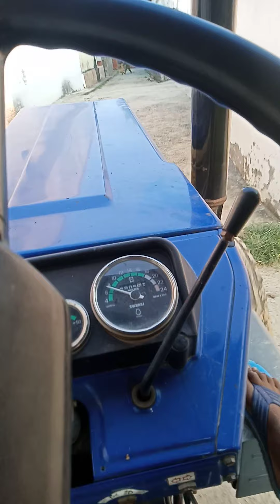खेत की जुताई करके घर जा रहे हैं स्वराज 834 xm